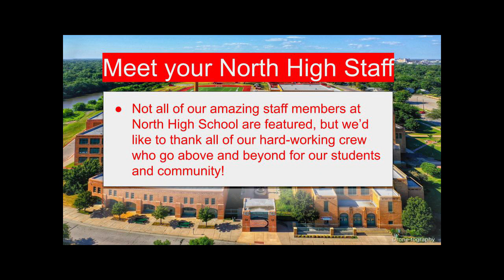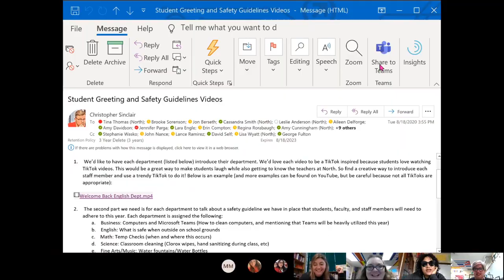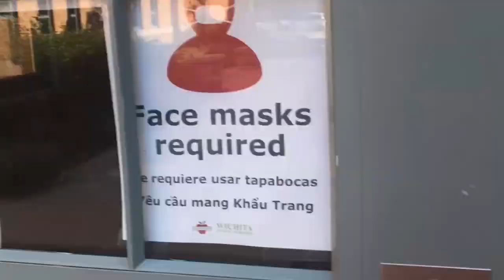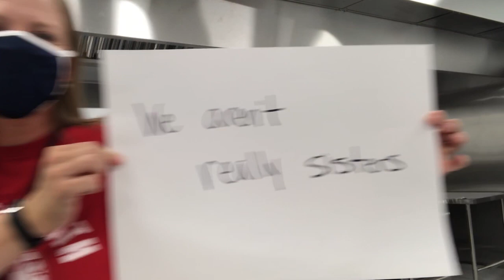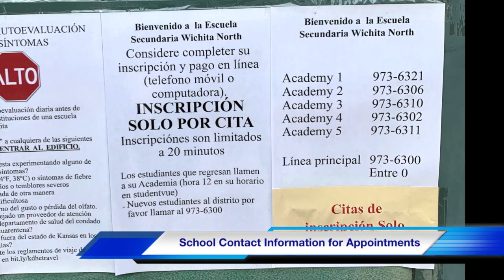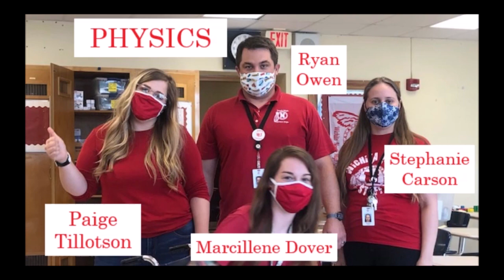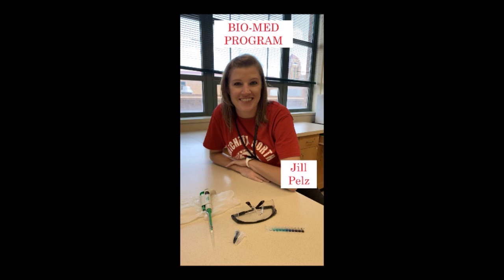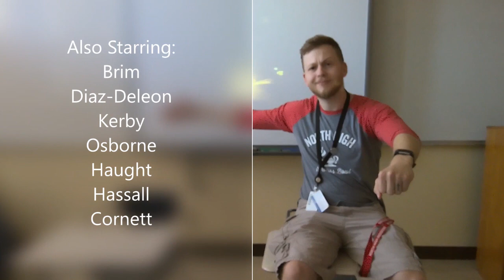Wichita North High Staff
Meet some of this year's Wichita North High staff members through a collection of TikTok-style videos!